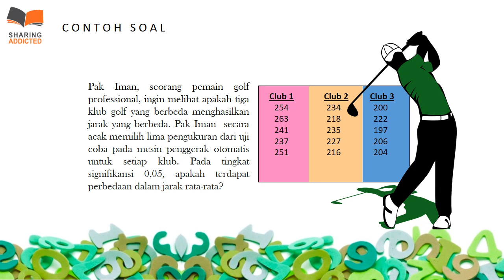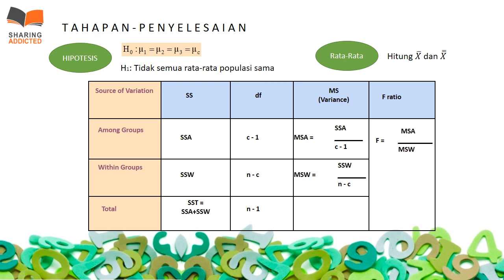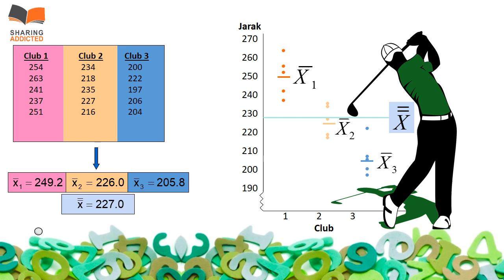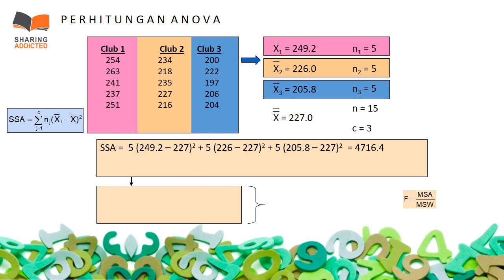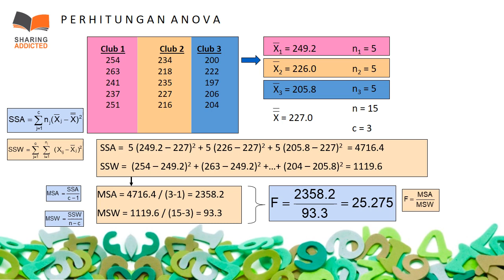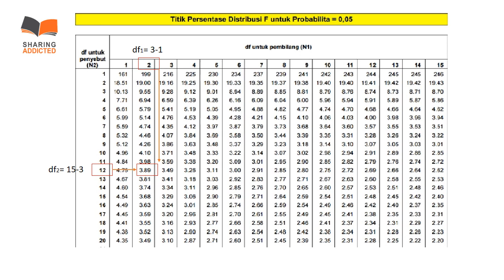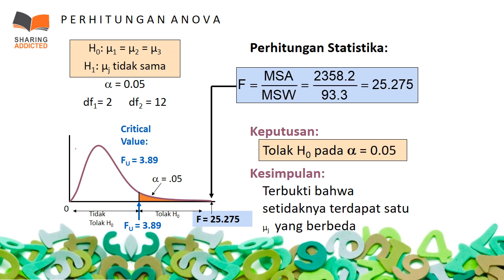Tutorial ANOVA Analysis of Variance